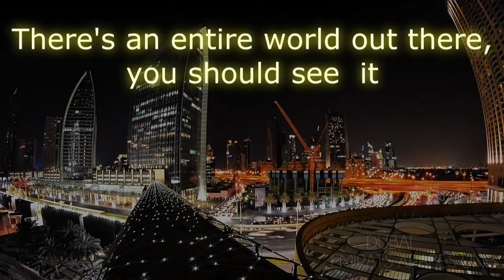global video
Global Footprints Travel time lapse...
Photo/Video Cred by. Robin Favier